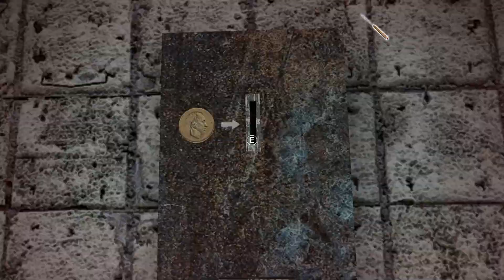Escaping Biggest Granny Grandpa's House By Train Part 1 | Granny Chapter 3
Hey Guys,

Welcome To My Channel In This Video I Have Shown You Granny Chapter 3 Train Escape Part 1 Gameplay , So Watch The Video Till End And if You Enjoyed It Then Like, Share And Subscribe To My Channel.

list=PLOJd2KtQOTD3MqFGVG2kU2cvjNDLR5v47&si=o-qwHiHdBR6LC-cl